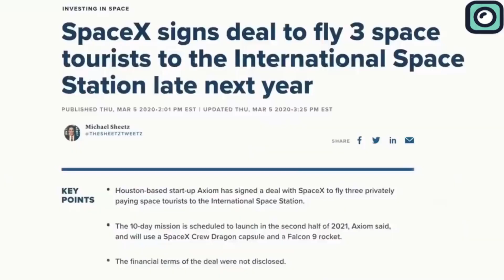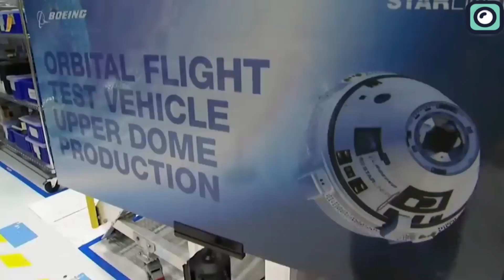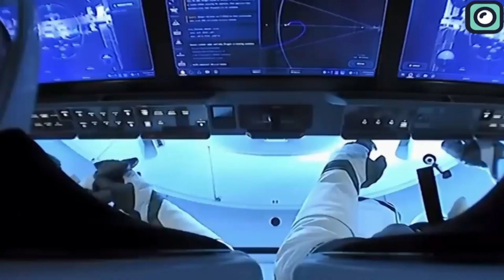SpaceX in BIG TROUBLE! NASA Boss just declared "No More launch unless..."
Despite being one of the biggest space agencies in the world for decades, in recent times, NASA has been receiving direct competition from the likes of Blue Origin and SpaceX, the latter being one of the fastest-growing space companies out there. No wonder NASA completely denied the aerospace company! Today we will be talking about NASA completely denying the SpaceX launch. You must be wondering, how and why did they deny this launch? Is this denial justified or is this an attempt to sabotage SpaceX’s rapid growth? Will this decision have any consequences for the space world? Well, stick around till the end as we answer these questions and more as we delve into the intricacies surrounding the two largest space companies. Without further ado, let us begin!